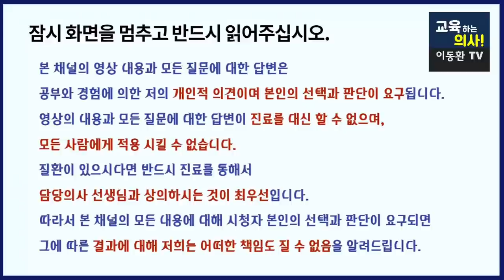[다이어트] 아무리 노력해도 살이 빠지지 않는 의외의 3가지 이유와 해결책